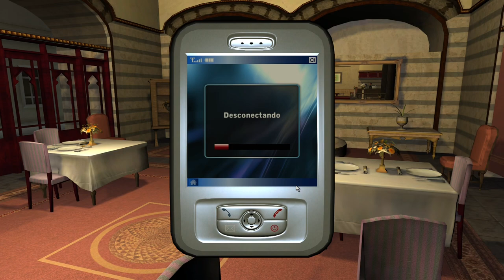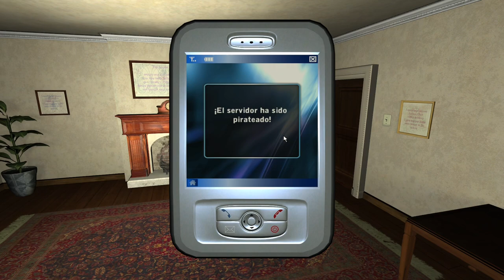Broken Sword 4: El Ángel de la Muerte - Parte 4 - Gameplay - Español - Aventuras